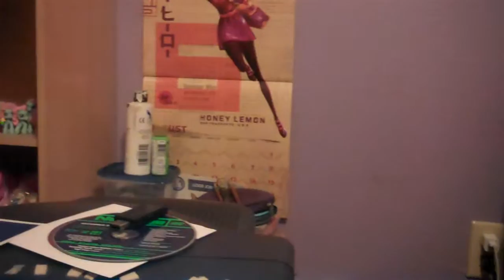Quick Sac-Anime Update!!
Yay for con updates!! :D